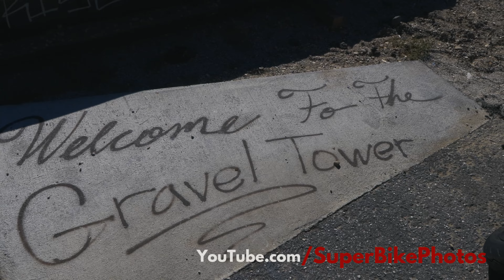Emergency Rescue at Azusa Canyon - First Responders, High-Speed Corners, and Knee Dragging!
Hello, let me just start off by saying that the rider did break his femur and had multiple bruises but will make a full recovery. As for his bike, it's likely a complete loss.

Huge thanks to everyone that helped and to the first responders that helped get him down the mountain safely.

It sure was something seeing the helicopter land at the gravel tower. This will be my third time watching someone get air rescued and I don't think it will ever get any easier.

I started SuperBikePhotos because motorcycles are my passion. After watching hours upon hours of @RNickeyMouse on YouTube at the
infamous Mulholland Snake, I was inspired to create the same likeness in my videos.

I sometimes wonder what happen to Mr. Ken Snyder (@RNickeyMouse). Why did he stop recording riders? Did he get bored? Did he retire somewhere in the Bahamas? Or were the constant accidents that he recorded just weigh too heavy on his conscious and he wasn't enjoying "it" anymore. These are questions that I ask myself with each passing accident that I record.

But time and time again, I am reminded of the resilience that riders have and the unwavering spirit that people have to help one another in a time of need.

Motorcycle riding is a sport unlike any other. It tests the mind, body, and in this particular case, the spirit of those choosing to ride down this road further.

For the time being, I will continue to film, edit, and upload videos to all things SuperBikePhotos but just know, that the clock has started ticking for this passion project to come to an end.

I did start a blogging series (link below) about essential additions for riders. I'm calling it a "ride-kit". Check it out!

Camera/Audio setup 🎥🎙️:
Canon XF605 4K UHD Pro Camcorder
Canon EOS R6 Full-Frame Mirrorless Camera with 4K Video
Rode NTG-2 Multi-Powered Shotgun Microphone
Rode WS6 Deluxe Wind Shield
Benro KH25P Video Tripod with Head
DJI Air 2S - Drone Quadcopter
In this video, riders were wearing ⚙️ 👔 🏍️:
Arai Corsair-X Isle Of Man
AGV Pista GP RR Motorcycle Helmet - Matt Carbon
Alpinestars Men's SMX-6 v2
Alpinestars Men's T-Missile Air Motorcycle Jacket
Cardo PTB00001 - PACKTALK Bluetooth Communication System Headset
Alpinestars Missile V2 Leather Suit 1 PC